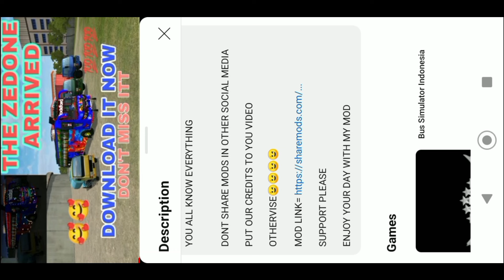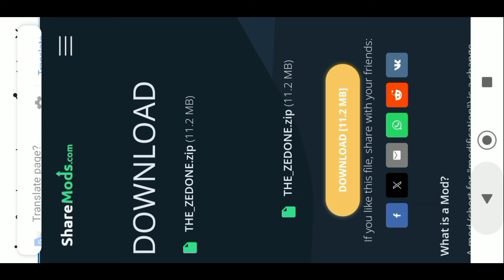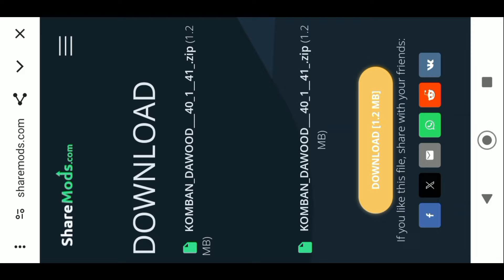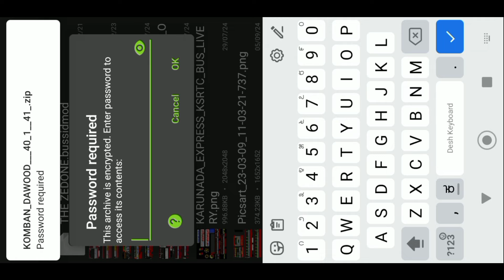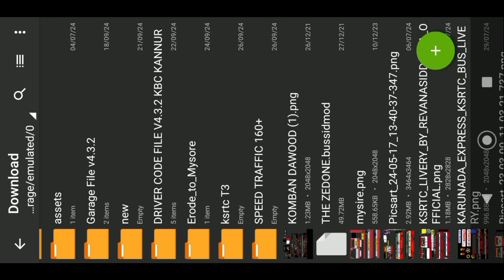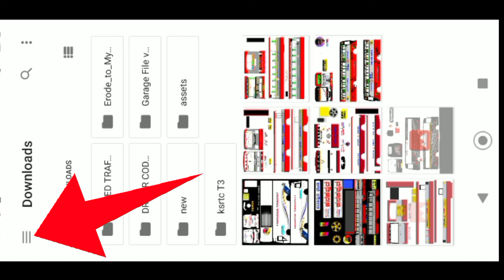🤩How To Download And Install Komban Bus Mod For Bus Simulator Indonesia In Kannada BUSSID KOMBAN BUS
🔑MOD PASSWORD THIS VIDEO☝️

🔑LIVERY PASSWORD THIS VIDEO☝️